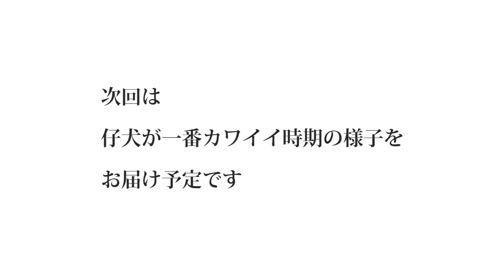【家族になる仔犬】騙されるな！ボーコリの赤ちゃんはカワイイ 仔犬ストーリー＃４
我が家に来てくれる新しい犬の紹介動画です。
犬種はボーダーコリー。
動画中ハーフフェイスの子がボーダーコリーちゃりなとみあchannelの新しい仲間です。
ストーリーでは新しく迎える子の兄妹共々綴っていこうと思います。

ワンちゃん紹介
ボーダーコリー赤ちゃん
　　　：白黒ハーフフェイス
　　　：female
　　　：33日齢
現住所：北海道の牧場

ワンちゃん紹介
ボーダーコリー スムース・黒顔
ミア　女の子　9歳
ニックネーム　みーちゃん
スムースコート
性格：怖がり　まっすぐ　筋肉女子
好きな食べ物：茹で卵
好きな事：フリスビー　テレビ鑑賞

ボーダーコリー スムースブチ・ハーフフェイス ・バイアイ
紗理菜　女の子　3歳
ニックネーム　ちゃりな
スムースコート長め（お友達の命名）
性格：好奇心旺盛　よく吠える　負けず嫌い　甘えん坊
好きな食べ物：〇〇〇
好きな事：いたずら　高いところに登る

大阪府在住女性ユーチューバー
普段は仕事をしているので不定期配信となっております。
ワンコとお出かけしたり、ドッグスポーツを楽しんだりとワンちゃんとの触れ合いを楽しんでいます。
高評価を頂いたり、コメントを頂けると動画作製するのに大変励みになります。

⇩お仕事の連絡はこちらにお願い致します。